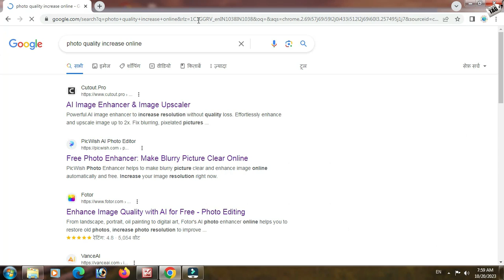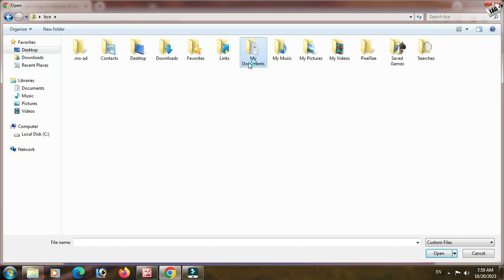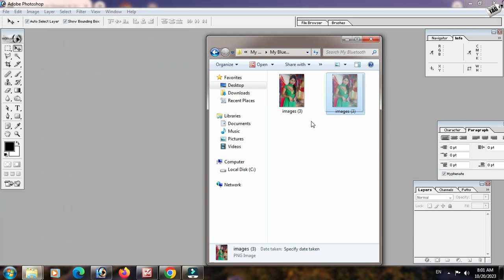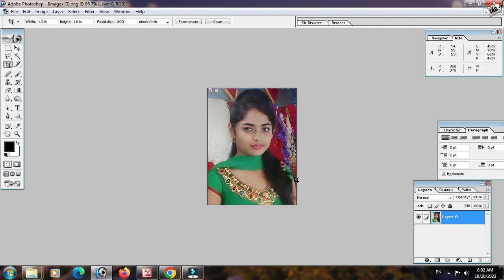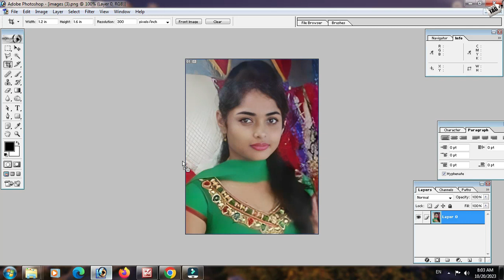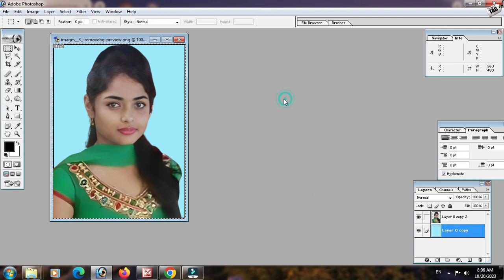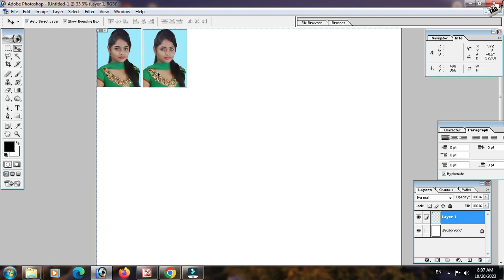How to make passport size photo - passport size photo kaise banaye | photo quality increase online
dosto agr aap bhi apni dukan ya shop pr passport photo banana seekhna chahte he to aaj ki is video ko poora jarur dekhe dhanyawad.